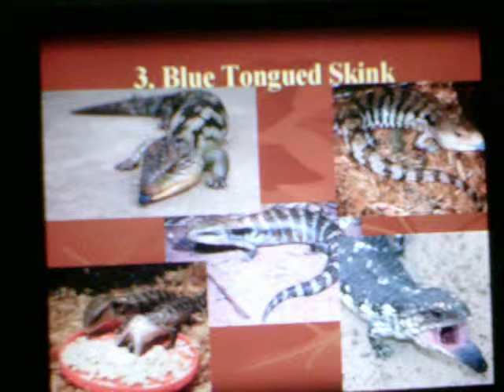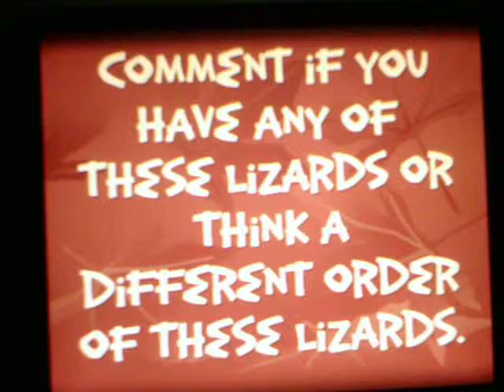5 Top Lizards to Have as a Pet